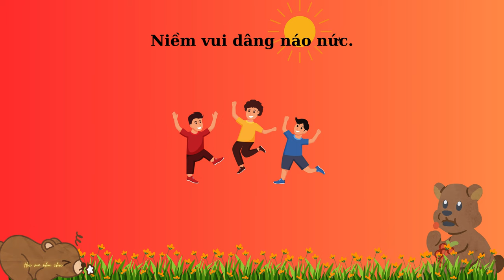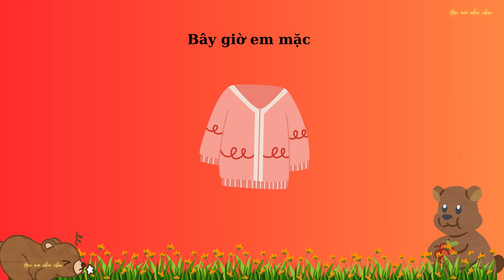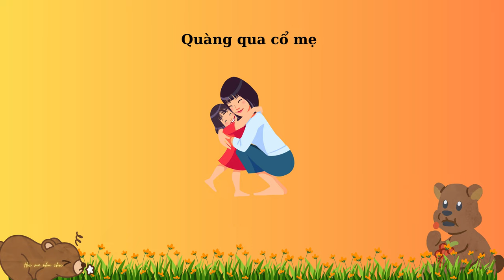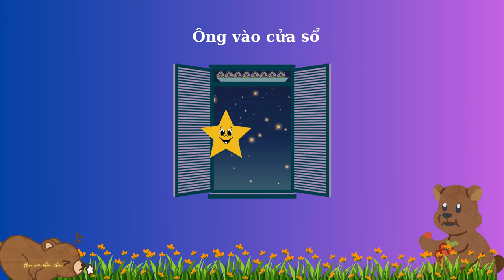BÉ TẬP NÓI TIẾNG VIỆT | THƠ HAY CHO BÉ - PHẦN 8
10.000 học liệu cho bé - Học mà như chơi.

0:00 Cái Bống
0:19 Vè loài vật
0:58 Giờ ra chơi
1:53 Gấu qua cầu
2:42 Cô giáo lớp em
3:23 Để lại cho em
4:28 Kéo cưa lừa xẻ
4:44 Yêu mẹ!
5:09  Ông Sao